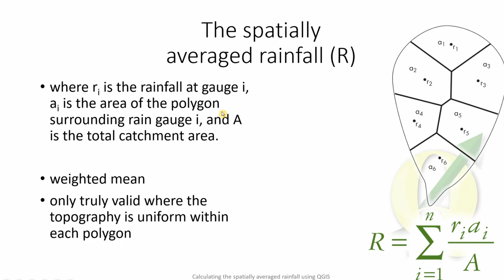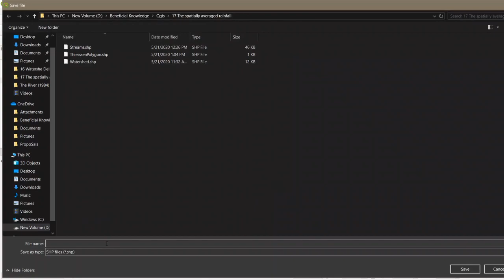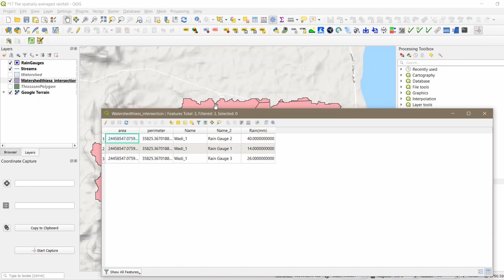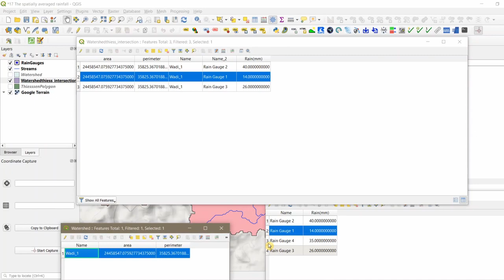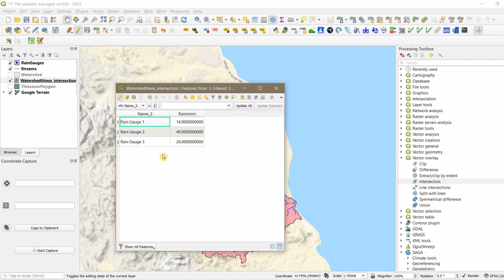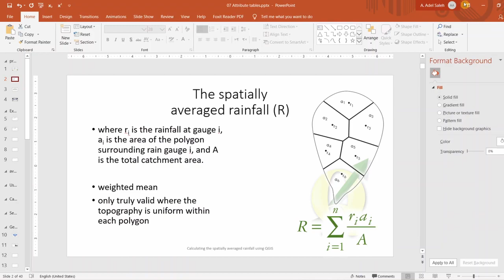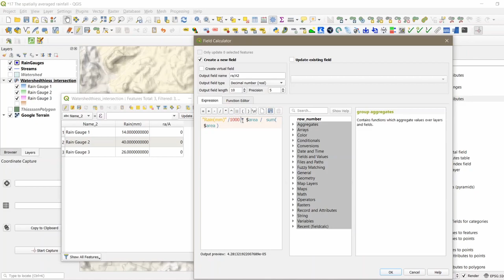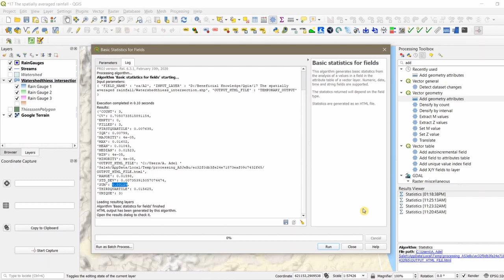23 QGIS حساب المطر المتوسط على الأحواض المائية بإستخدام مضلعات تيثن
Spatially average rainfall over a watershed using Thiessen polygon